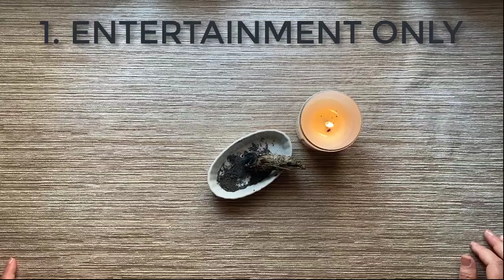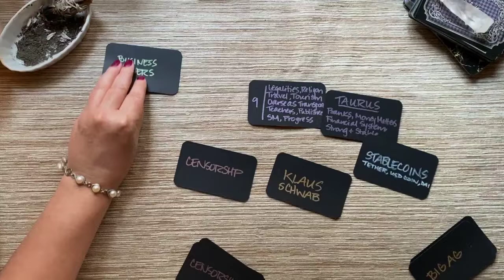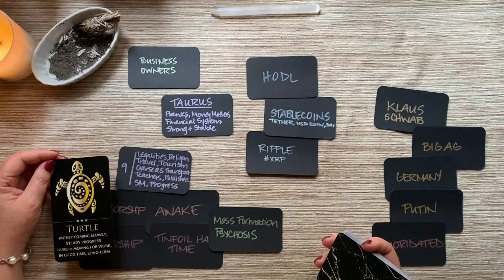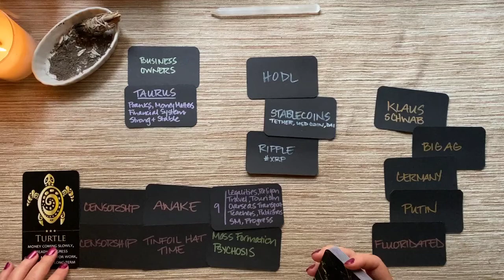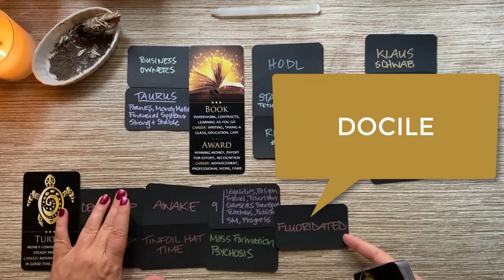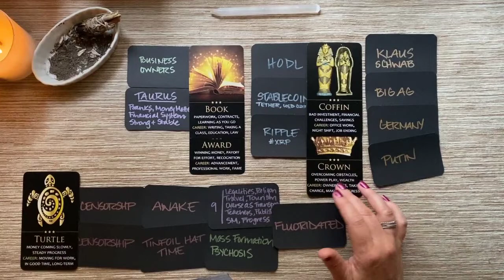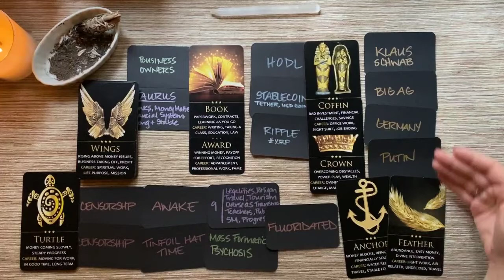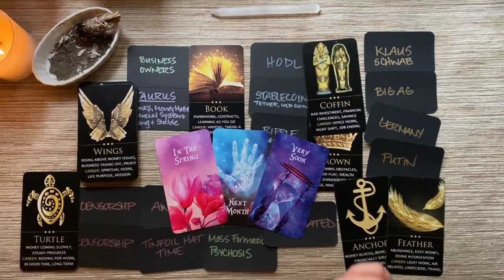WEEK AHEAD Political Tarot | May 23, 2022 | The Awakening, Crypto, Food Shortages, Small Biz, & War!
LET’S CONNECT!

- your question(s).